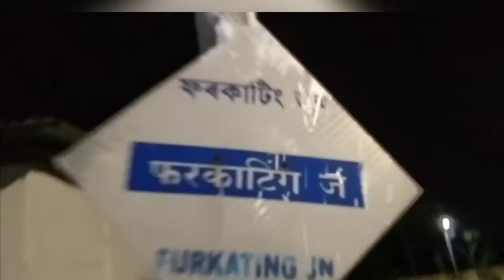গুৱাহাটী পাই গলো হি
jk da